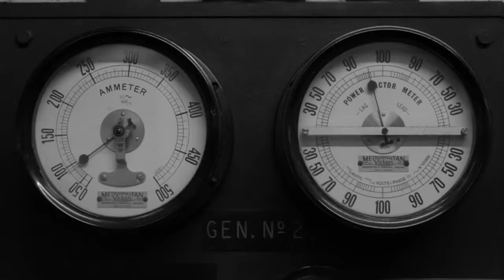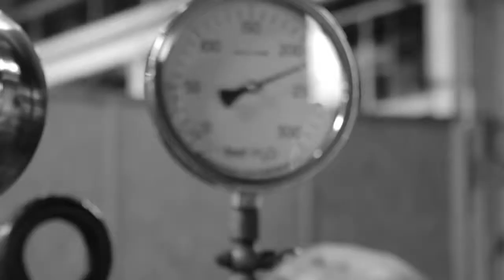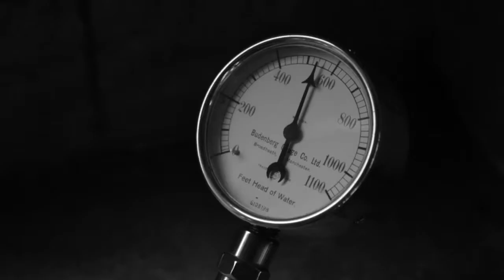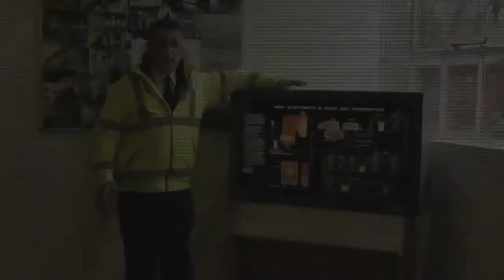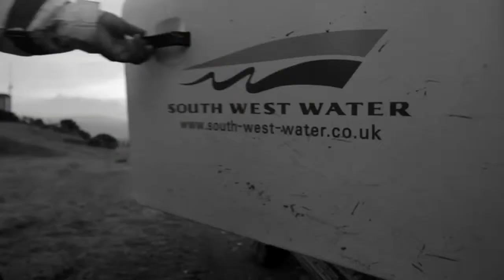Mary Tavy Hydro Power Station.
I hope you enjoy meeting the South West Water team at Mary Tavy Power Station.  We're a nice bunch and we enjoy working in this old power station.